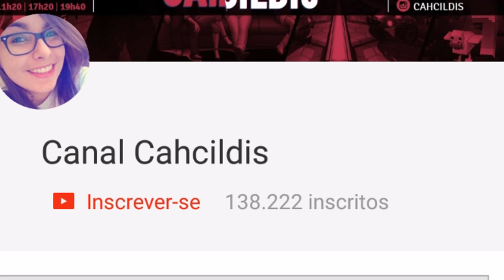AS MELHORES ARMADILHAS PARA O MINECRAFT POCKET EDITION 0.15.3 (MCPE - MINECRAFT PE)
Fala galera! AS MELHORES ARMADILHAS PARA O MINECRAFT POCKET EDITION! Espero que gostem, e conto com a FORÇA de vocês, é nozes o/.

muito sz